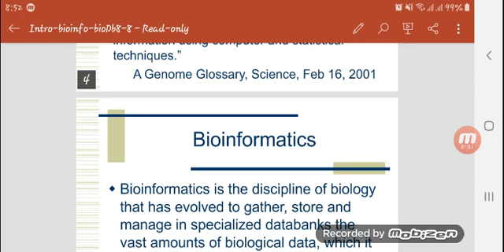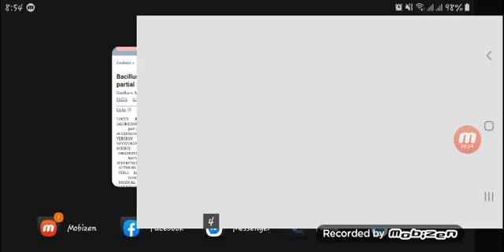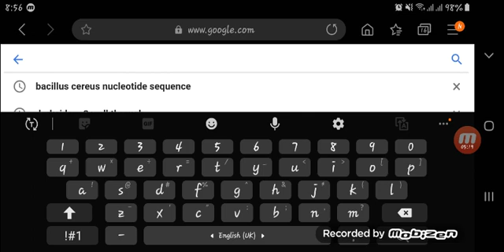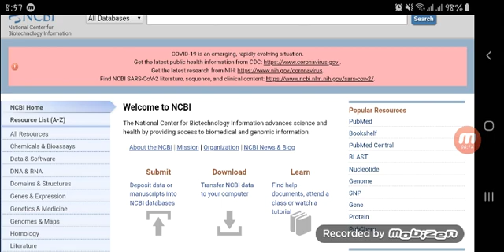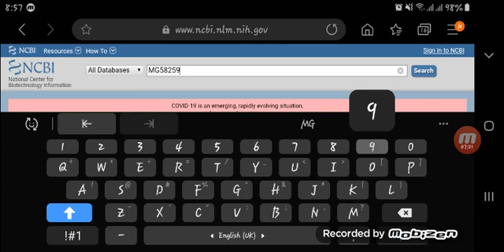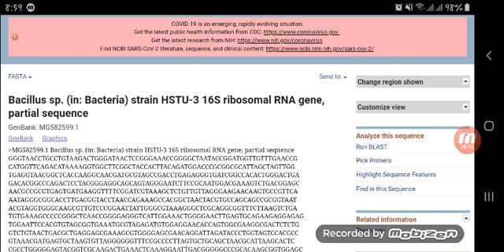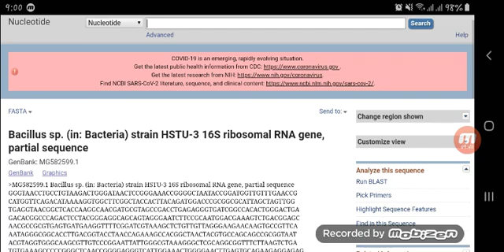Learning Bioinformatics in Bangla Part 1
Our video describes how to learn Bioinformatics and its applications in Bangla. This video will be very much helpful for students and researchers across the globe as a platform to learn Bioinformatics in Bangla.